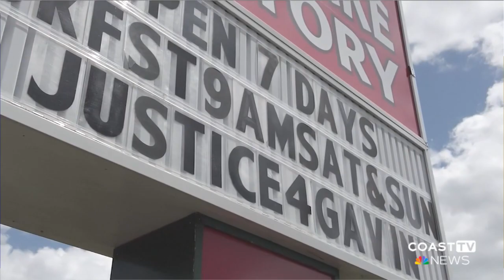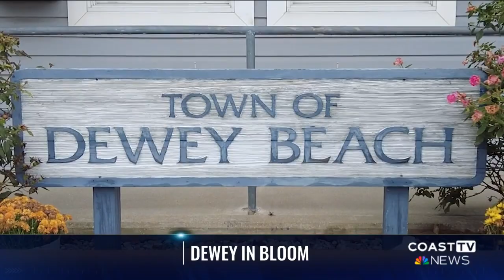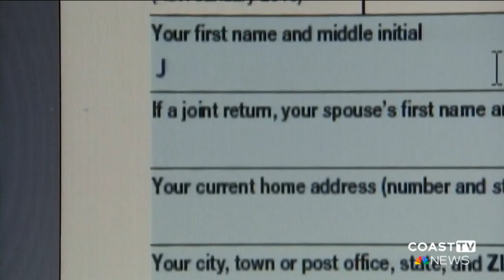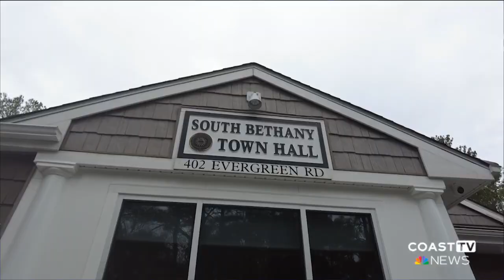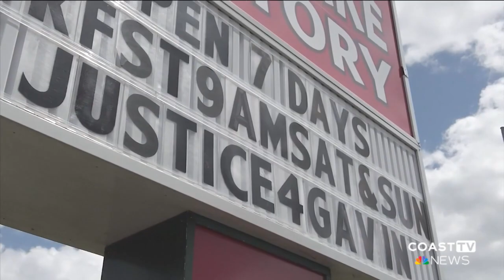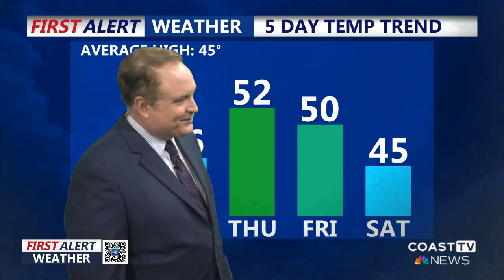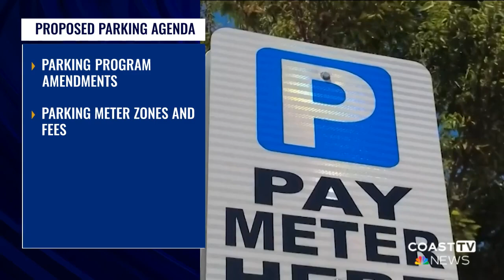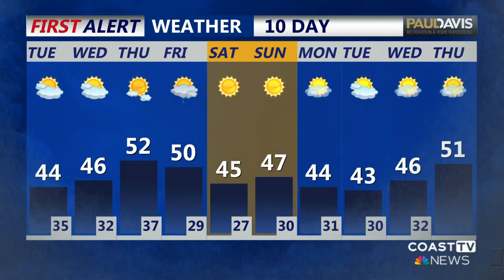CoastTV 6 am News: January 30 2024